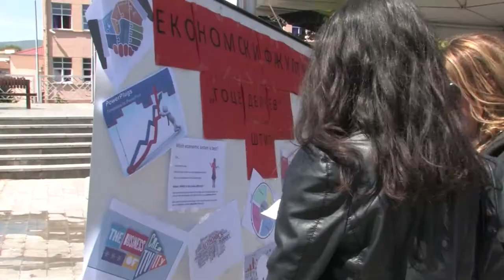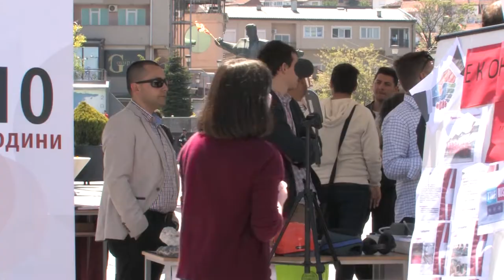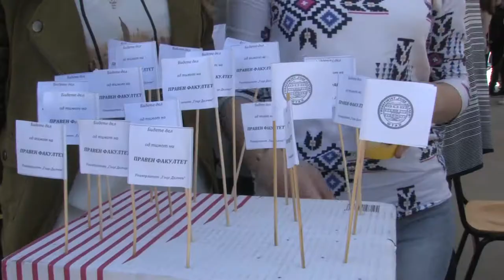Отворени денови на УГД во Струмица и Кавадарци